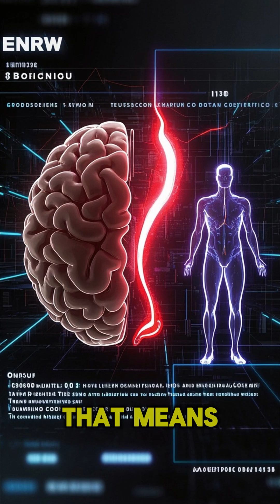Your Brain Uses 20% of Your Body’s Energy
Your brain is a tiny powerhouse — just 2% of your body’s weight, but it consumes 20% of your energy.
That’s more than your muscles, heart, or liver… even when you’re doing absolutely nothing.

Why?
Because every thought, decision, memory, and emotion burns fuel.
Neurons fire like electrical circuits, and all that activity requires a constant supply of oxygen and glucose.

💡 Fact: Even when you’re asleep, your brain keeps working — cleaning itself and storing memories.

📌 Follow Mind Craft for more science facts that show just how powerful your body and brain really are.